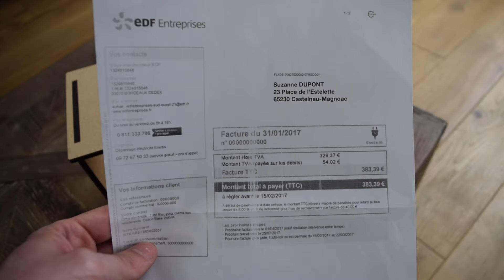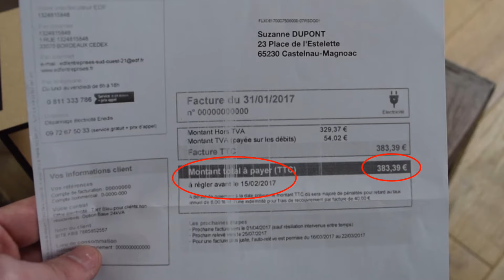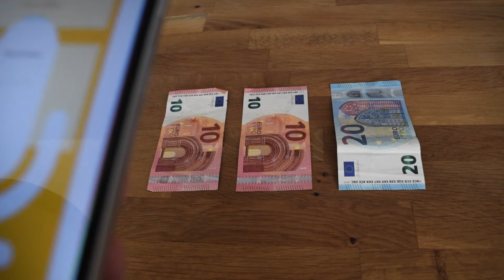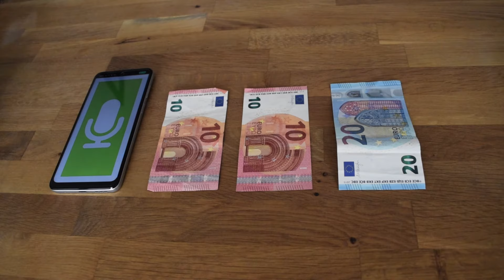Scanner intelligent Olga pour malvoyant et aveugle Analyse de document facile / Machine à lire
Présentation de la fonction Scanner intelligent par Olivier GATELMAND.

Cette option permet de:
- Analyser tout ou partie d'un document
- Analyser un environnement
- Traduire un texte

Olga est un téléphone parlant simple pour les personnes malvoyantes et aveugles et également pour les personnes souffrant d'un handicap moteur.